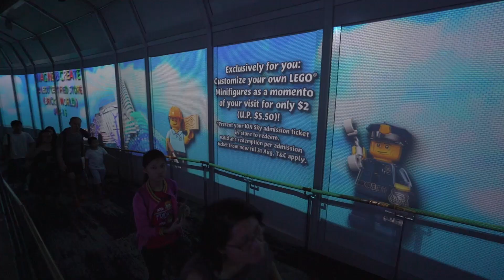Travel the World with LEGO® bricks @ ION Sky!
Travel the world in a day with LEGO® bricks and get ready to inspire your wanderlust! See classic bricks come to life, recreating wonders of the world with iconic LEGO® masterpieces. From now till 31 Aug, immerse yourself in the visual experience of our multimedia animation for all ages at Level 56, ION Sky!

Complimentary tickets to ION Sky may be redeemed via our ION Orchard mobile app with every $20 spend.